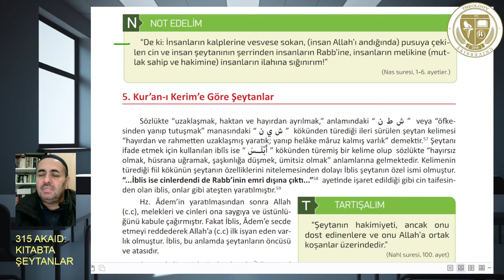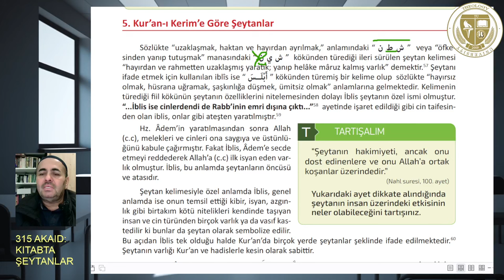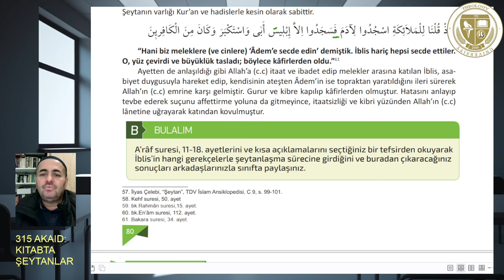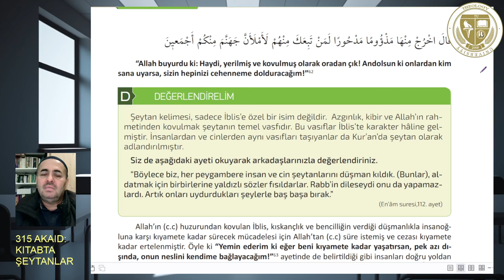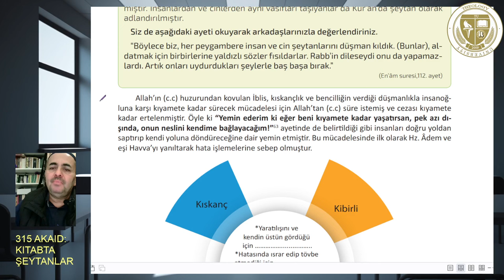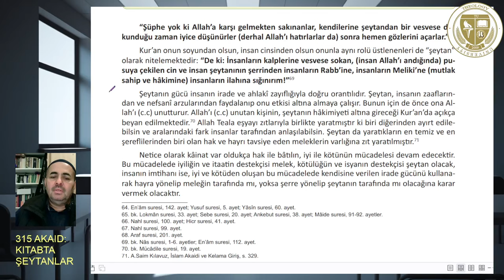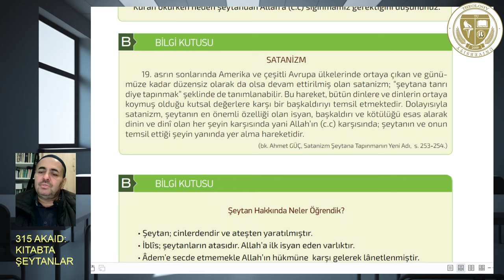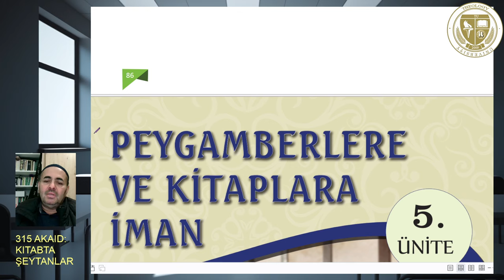315 Akaid: Kitabta Şeytanlar ve İblis. 240519.